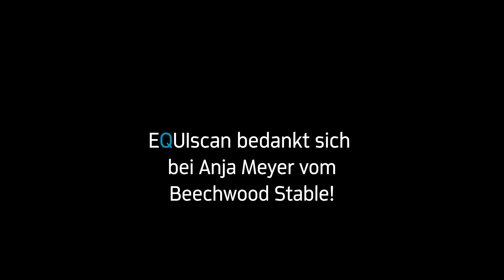Pferderückenvermessung in einer Reitschule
Eine gute Reitschule sorgt auch für passende Sättel. Christoph Rieser war mit dem EQUIscan System zur Pferderückenvermessung der Schulpferde am Beechwood Stable, um die Passform der Sättel zu überprüfen.